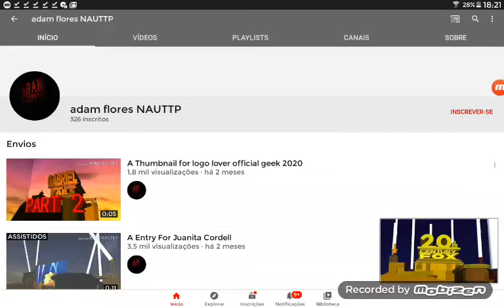NÃOOOOO NÃOOOOOOO !!!!!!!!!!!! !!!!!!!!!!!!😭😭😭😭😭😭😭😭😭😭😭😭😭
I DESTROY 😭😭😭😭😭😭😭😭 ADAM FLORES NAUTTP DELETED